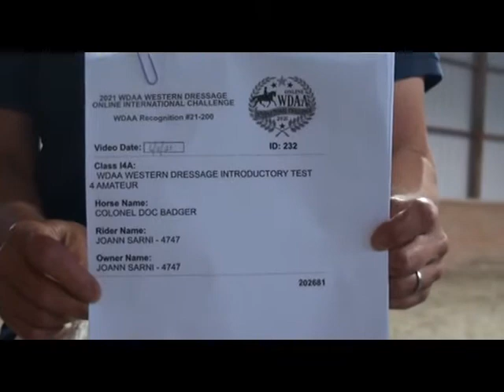2021 WDAA WD International Challenge Joann Sarni and Colonel Doc Badger Class 14A Intro Test 4 AM